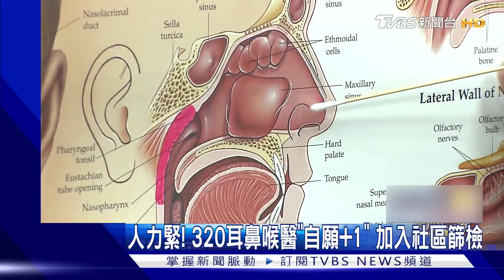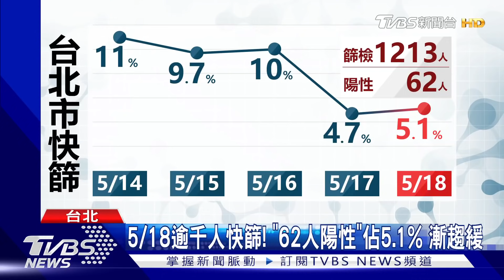人力緊! 320耳鼻喉醫"自願+1" 加入社區篩檢｜TVBS新聞